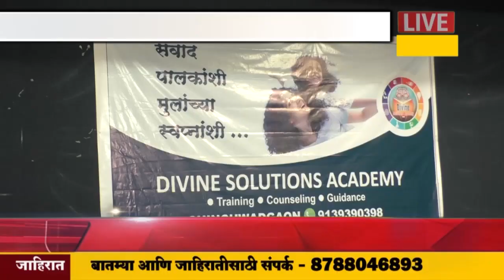डिव्हाईन सोल्युशन अकॅडमीचा डिव्हाईन डे उत्साहात साजरा